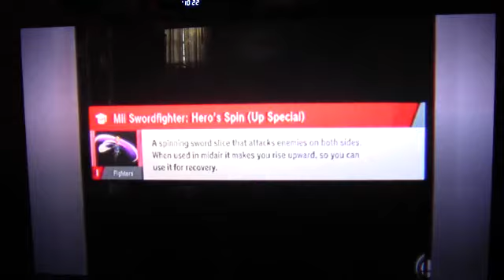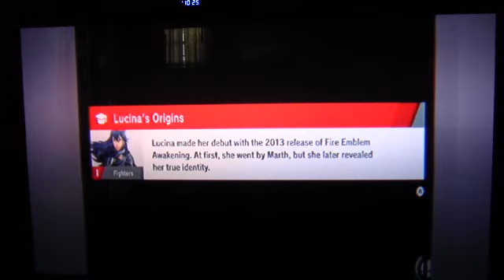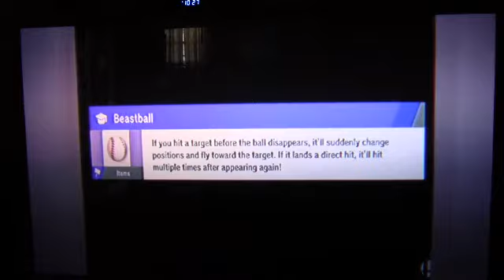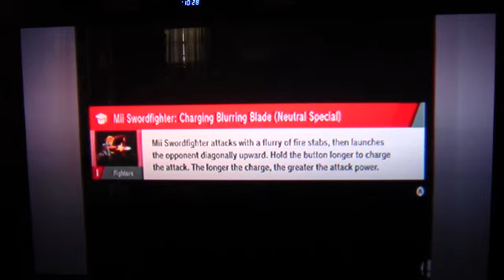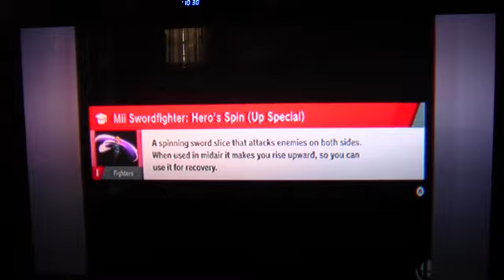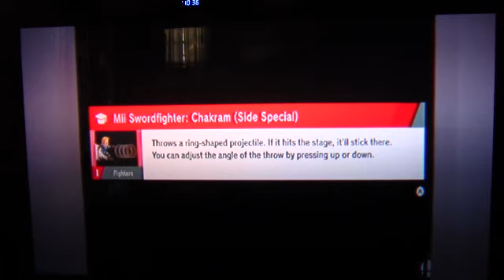Let's play Super Smash Bros. Ultimate (Blind) part 22 Cheren vs. Galeem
But is this really the end?